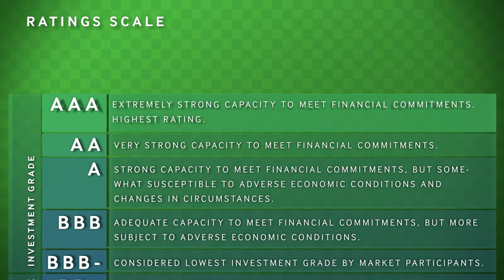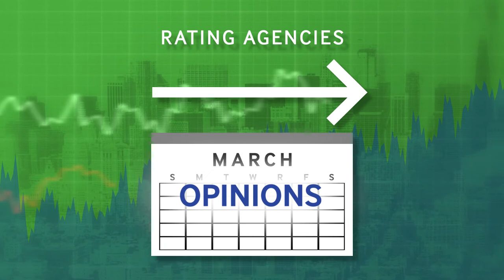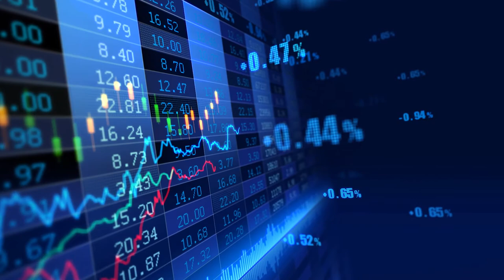Why Credit Ratings Matter - The Role of Ratings in Efficient Markets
As part of the Museum of American Finance’s CEO series “Why Wall Street Matters,” Fitch Group CEO Paul Taylor explains how credit ratings work and their role in the global economy.